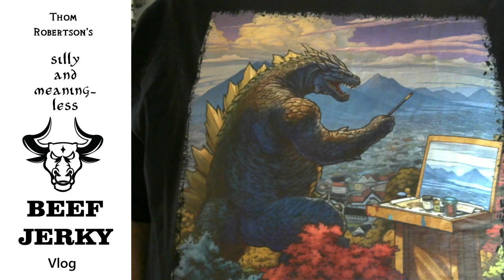Thom's Amazing Meaningless Beef Jerky Vlog Ep70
It's been years since this coronavirus disruption started, I've been taking this time to eat beef jerky and talk to you on the internet.

I'm not an expert or a food critic; I just like beef jerky.  But this vlog has been good fun, and it's letting me explore some fun ideas with you, especially regarding game design.  So I'm gonna keep doing it for now.

Today I talk about getting jobs, and using jobs, and my experience getting my first videogame job.  I also eat some Ortega Christmas Beef Jerky (Thanks, Jon and Cullen).